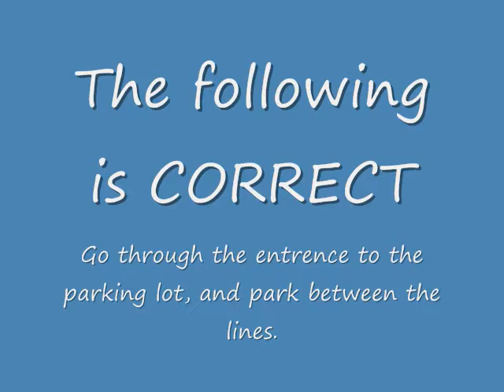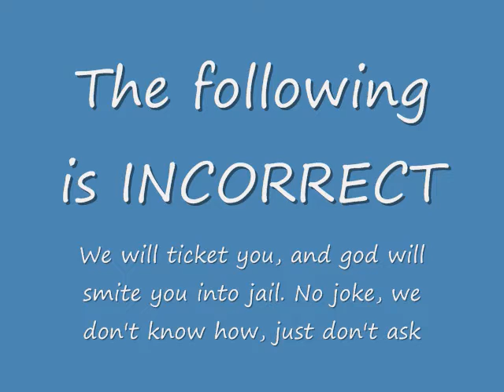How to, and how NOT to drive in Valhalla [How to Park]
This video dictates how, and how NOT to park in Valhalla